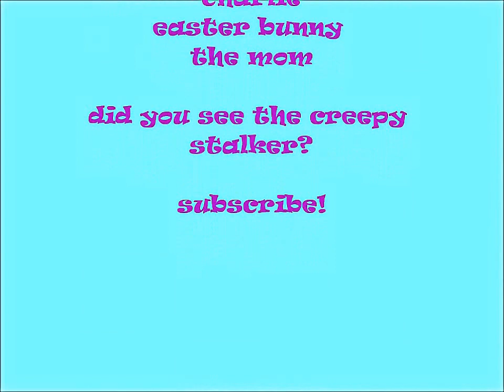lps easter special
lola shares a room with her sister marlie.what happens when she tells her the easter bunny is fake?
songs (in order): latin industuries,sneaky snitch,the forest and the trees,sneaky snitch(again),cipher,fluffing a duck(i had to play it twice because it was short)
did you see the creepy stalker?if so:
what scene was it?
who/what was he behind?
what songs were playing?
what was happening in that scene?
moshi monsters: kidvskatfan101